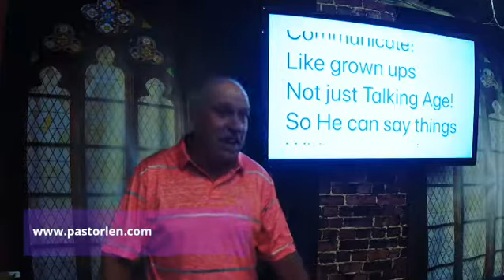Grow Up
God is waiting on you to grow up so He can Talk !
Communicate!
Like grown ups
Not just Talking Age!
So He can say things
Without you going crazy!
Communication
To be able to say something to you ...
Without the drama ...